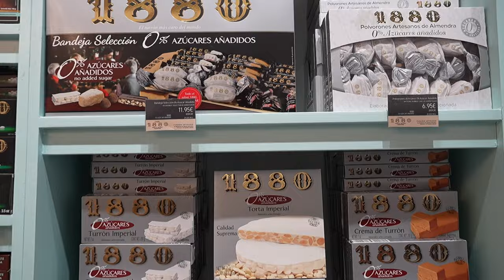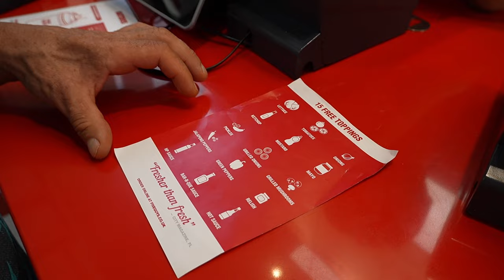VLOG: nasz pierwszy wspólny wyjazd za granice✈️